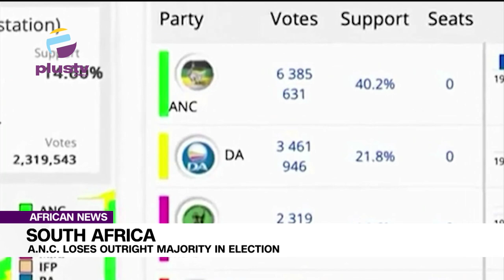South Africa: A.N.C Loses Outright Majority In Election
South Africa's African National Congress lost its 30-year-old majority in the recent election, winning only 159 seats in the 400-seat parliament.